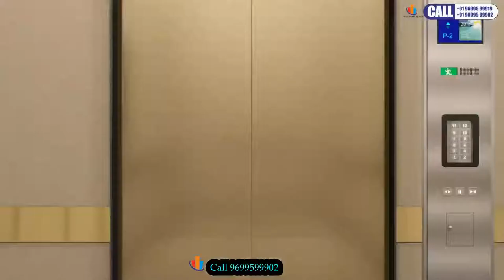Call 9699599902: Raheja Imperia 3BHK 4BHK Sea View Apartments at Upper Worli ,South Mumbai